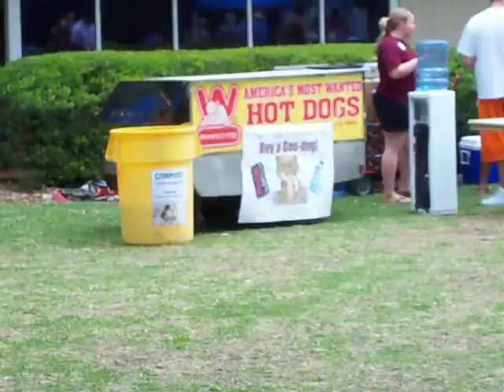The Blue Hit, April 2009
This performance took place at the Earth Day festival at Aquarena Springs in San Marcos, TX/